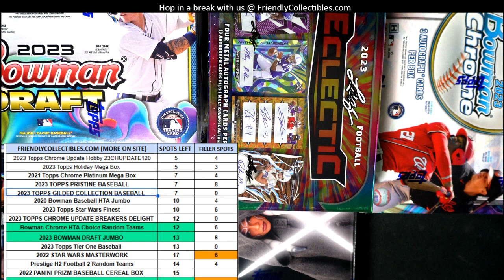Filler A for 23STERLING804